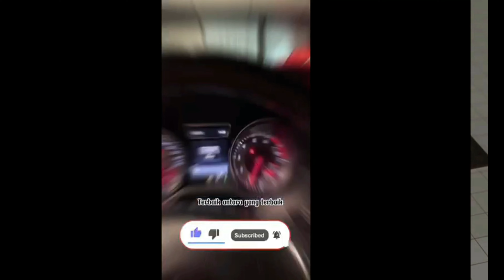Ada yg pelik dalam tank azhardamia bukan arowana fish Ada kah dia Gorgon🤔azhardamia